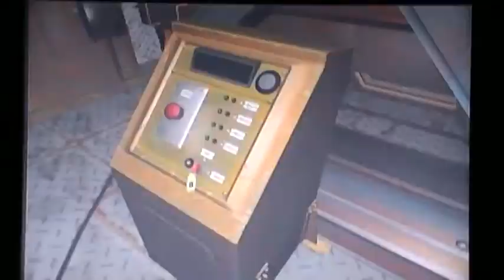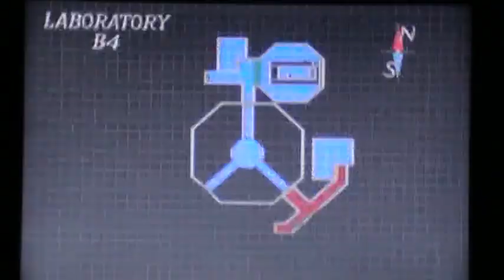Let's Play Resident Evil 2 XVIII -Birkin Beater-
In which the Birkin is beaten